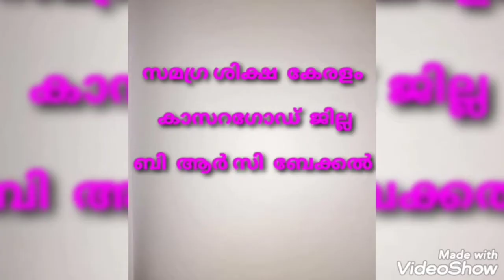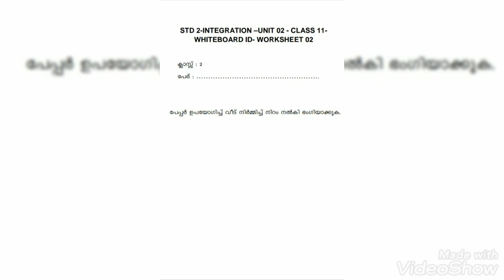Std 2 Integration Unit 02 Class 11 Whiteboard ID